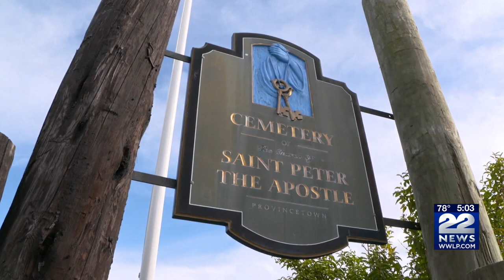Authorities identify husband as killer in ‘Lady of the Dunes’ cold case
Authorities in Massachusetts on Monday concluded a woman whose mutilated body was discovered on Cape Cod nearly 50 years ago was killed by her husband.